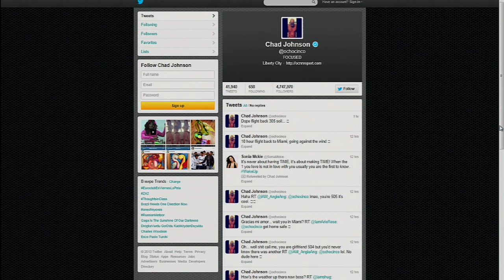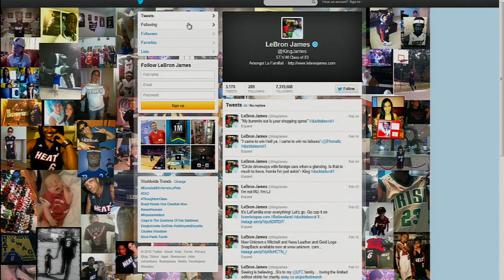Techin' In - ESPN - February Social Trends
A look at the latest social media trends and technology.  Air date February 15, 2013.